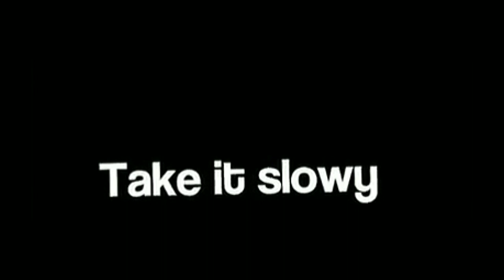Sʜᴀᴋᴇ Sʜᴀᴋᴇ [[Mᴇᴍᴇ]] [[Nᴀʀᴜᴀsᴜ]]✨🛐